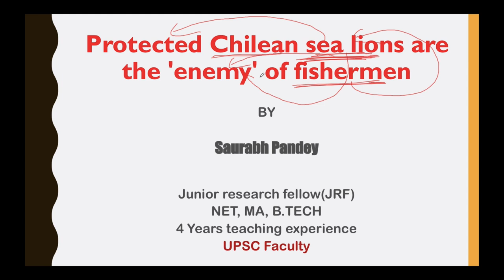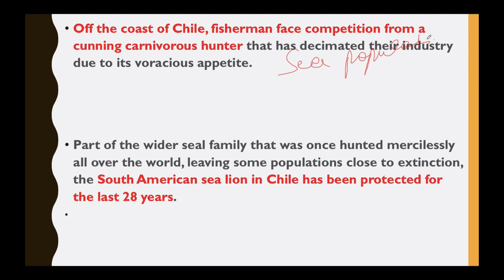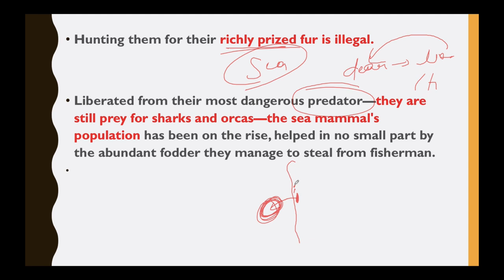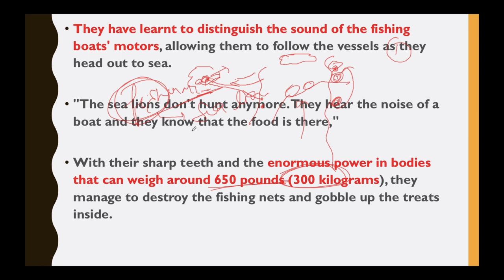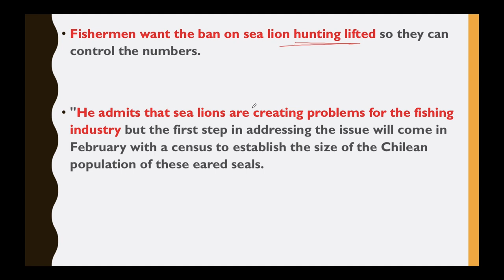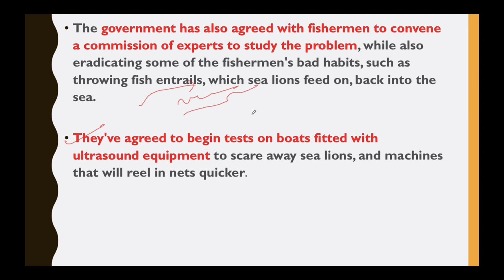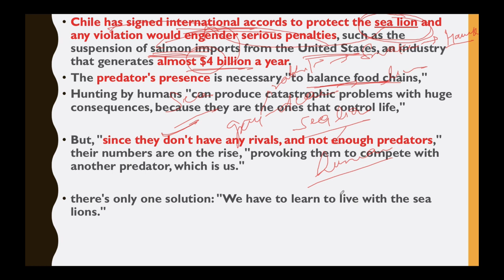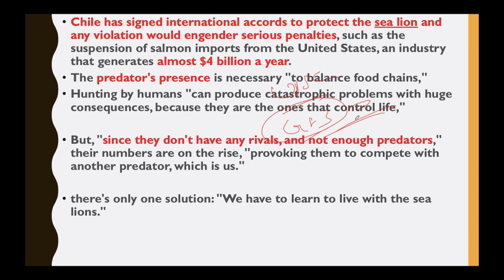South American sea lions vs Chilean Fishermen समुद्री शेर चिल्ली के मछुआरों का दुश्मन क्यों है?